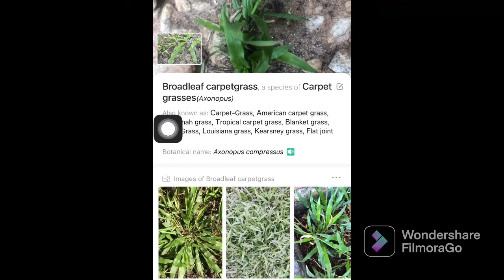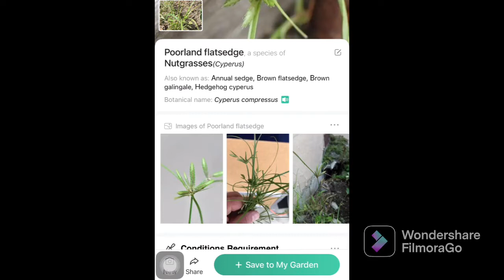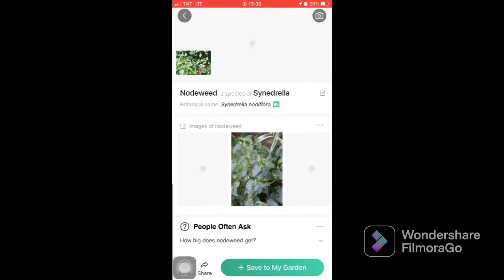Weeds Common name & their Scientific names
for More Videos. Thank you